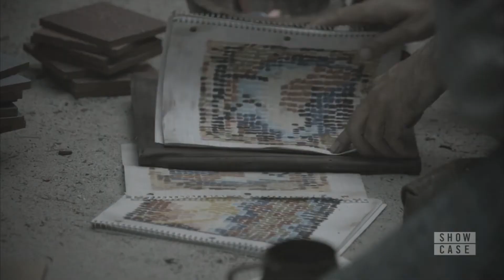Queliot [& the Monster] Somebody Else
Has someone done this yet? Someone's probably done this.